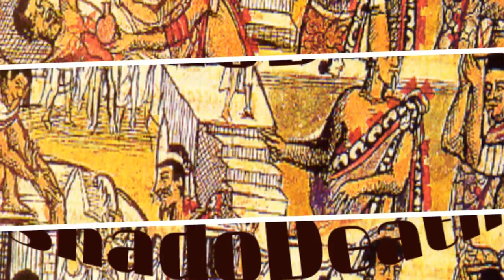ShadoDeath - Ruminant Birds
Writteen by: Jorg Holopainen-Voutsis
First singe of our second Studio Album